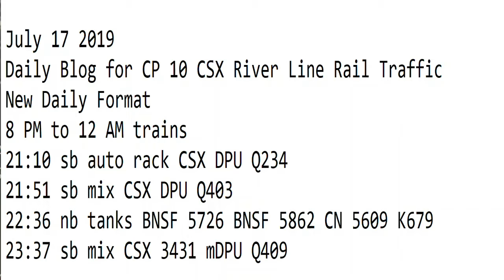7- 17-2019 Trains 8 PM to 12 AM New Format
8 PM to 12 AM trains
21:10 sb auto rack CSX DPU Q234
21:51 sb mix CSX DPU Q403
22:36 nb tanks BNSF 5726 BNSF 5862 CN 5609 K679
23:37 sb mix CSX 3431 mDPU Q409